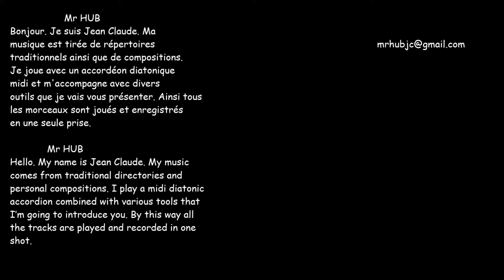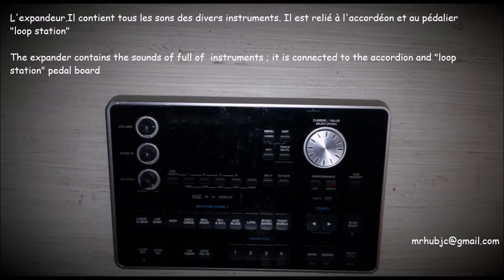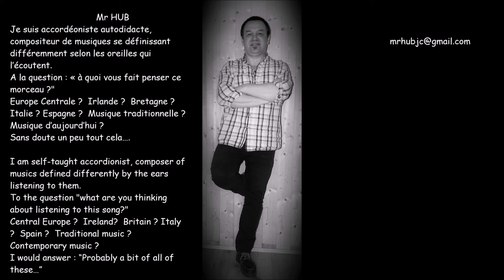Mr HUB "thème espagnol"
Arrangement Jean Claude HUBERT. Joué à l'accordéon diatonique midi Roland